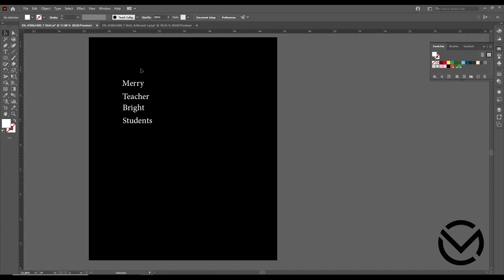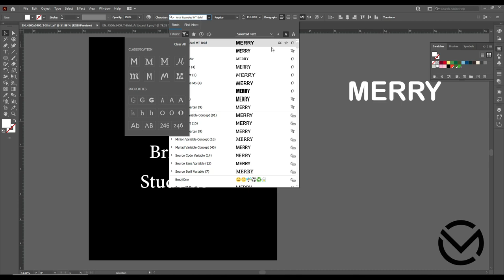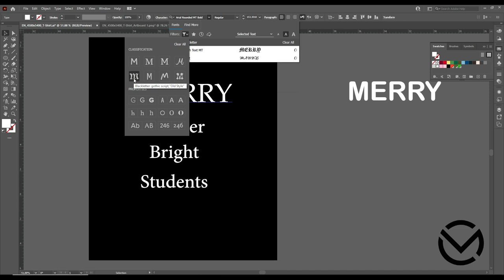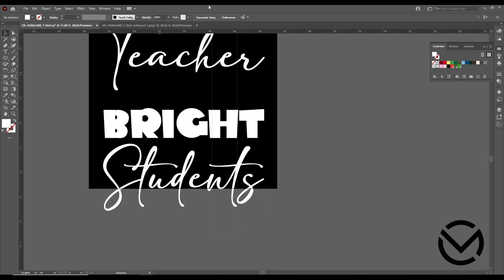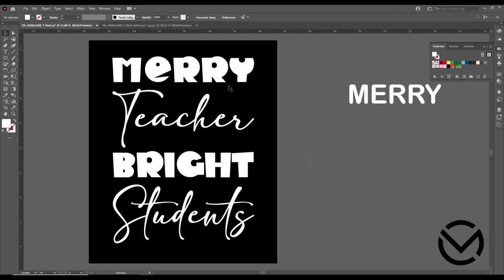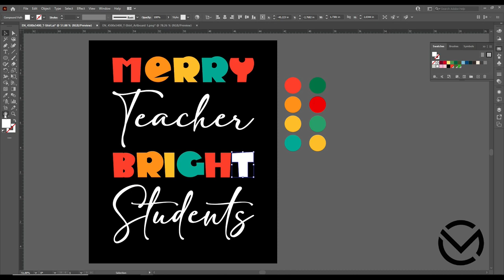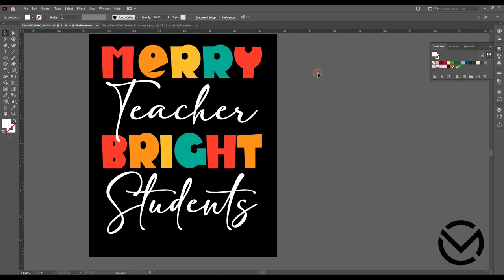How to Make T Shirt Design in Adobe Illustrator/Merry Teacher Bright Students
funny Christmas Teacher as a Christmas present for your favorite Teacher! Wear this teacher Christmas pj merry xmas pajamas apparel for Kindergarten, Preschool, Pre-k, or School Teacher women in winter holidays.

This Retro Merry Teacher Bright Students Funny Christmas Teacher is the perfect present idea for teachers! merry Teacher Wear this xmas pj teacher Christmas pajamas costume clothes outfit tee at the next Christmas party or movie.